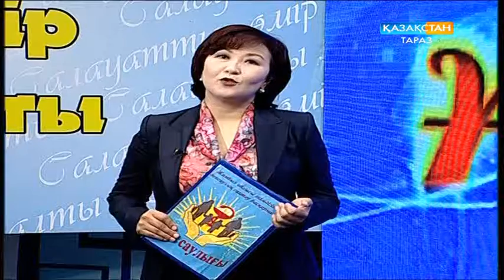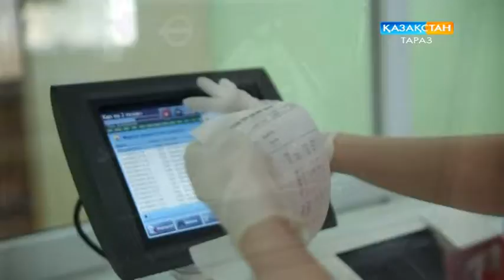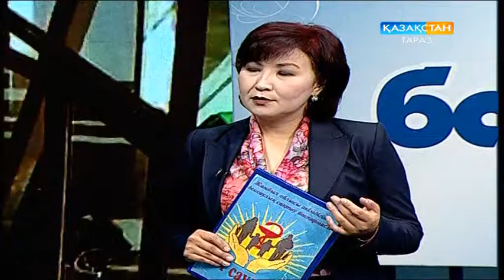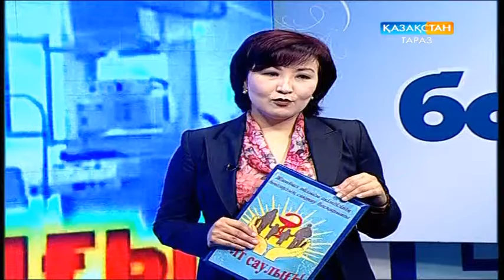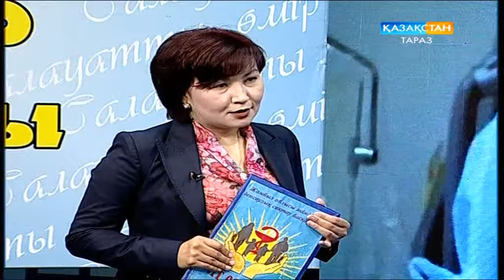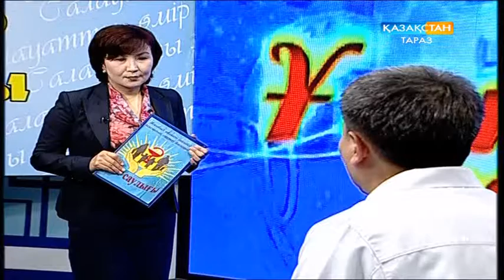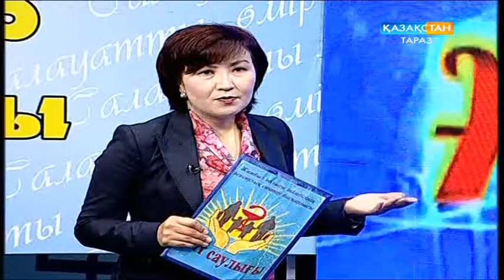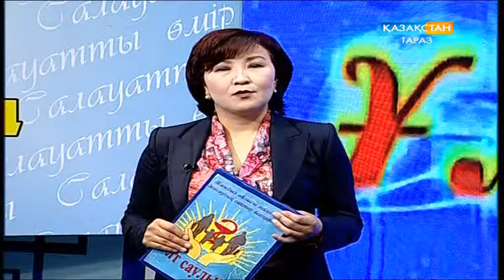Хабар: "Ұлт саулығы" (01-09-17)